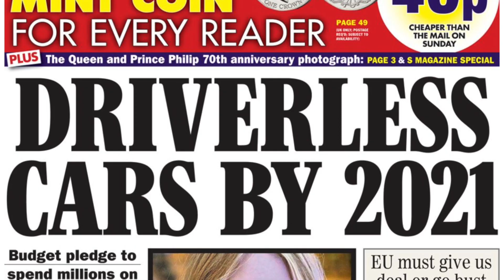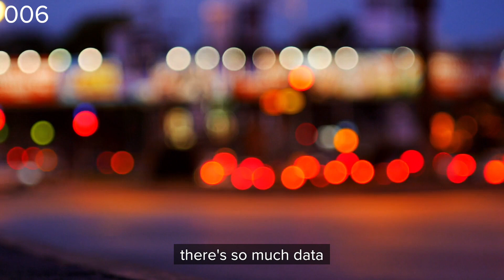An actuary's role in driverless cars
Watch to find out how actuaries are currently helping the government analyse the risk of driverless cars and what the future could look like